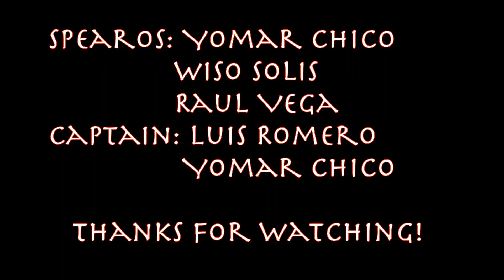Spearfishing In my Month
This is the Spearfishing video in the birthday week of Yomar so he brings is birthday underwater and having a bast while spearfishing with some friends.